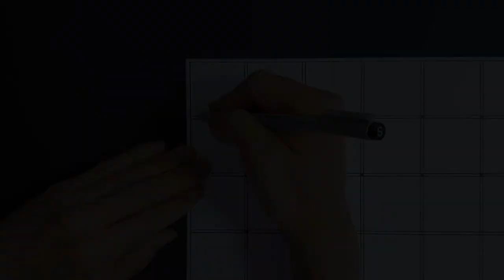Drawing 36 New Zentangle Doodle Patterns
I studied and drew 36 new zentangle doodle patterns. I drew a pattern by researching and researching in pursuit of novelty. I hope it will be a healing time with the Zentangle pattern that maximizes concentration.

Zentangle is also used a lot as a way to heal people's hearts. If you just draw a line with a pen with a light mind, you will soon become a wonderful artwork. The concentration is quite high, so other thoughts do not arise, and it is also effective for insomnia and depression, relieving stress. Feel the zentangle pattern art that is popular all over the world.